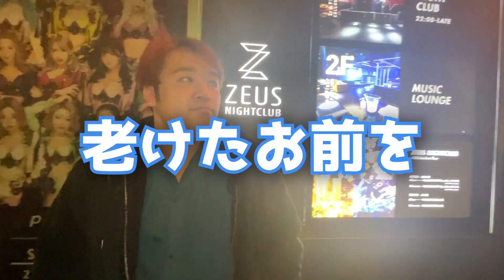【ショークラブ】バーレスク東京の姉妹店の闇を暴いてみた...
‹出演›　ルシファー
‹カメラマン›　サガミ（元視聴者）

【ルシファーを詳しく知りたい向けの動画】